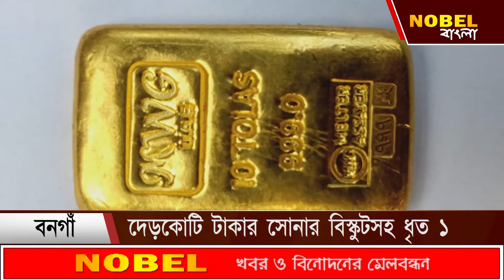দেড় কোটি টাকার সোনার বিস্কুট সহ ধৃত ১